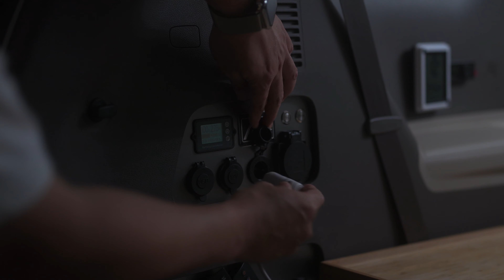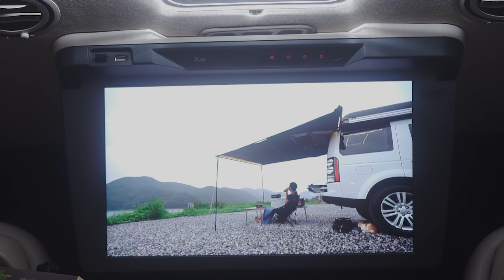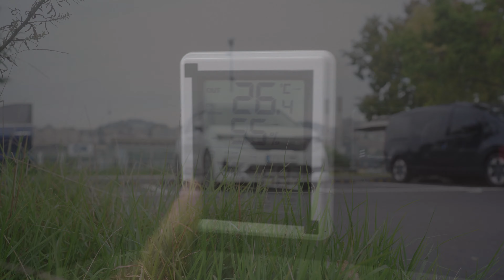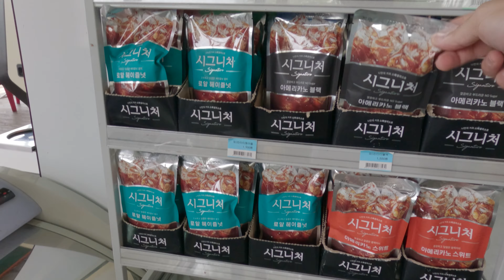야경이 아름다운 핫플!! 한강차박!!!｜연어회｜토마토 카프리제｜한강라면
4k(2160p)로 설정 후 보시면 더욱 좋아요!!

안녕하세요. 이로운 캠핑입니다!

이번엔 한강 잠원공원 3주차장에서 차박하고 왔습니다!!

야경이 아름다운 한강이네요!!
많은 시민들이 선선한 저녁시간을 야외에서 즐기는 모습이 멋졌습니다!! :)

차박과 캠핑은 이로운 처럼!!

잘 꾸며진 카니발과 함께 가장 간편하고 미니멀한 차박 캠핑 영상으로 만나겠습니다.

앞으로의 영상도 기대해주세요!

★이로운캠핑 캠핑용품 및 튜닝★

[캠핑장비]
- 아베나키 에볼루션 IGT 테이블
- 아베나키 블랙 원버너 플레이트
- 노스피크 로우플렛체어
- 노스피크 미니 와이어넷 혼 테이블
- 스노우피크 마이플레이트 TW-040
- 스노우피크 티타늄 싱글 머그컵 450ml, 350ml
- 스노우피크 티타늄 시에라컵 E-104
- 오피넬 폴딩나이프 오리지날클래식 No.8
- 휘슬러 레비탈 프라이팬 24cm
- 매직쉐프 MER-IR600W 멀티쿠커 미니 인덕션
- 레브 차량용 자동차 선풍기
- AVIAIR R8 서큘레이터
- 모터마루더밴 7인승 차박매트
- 데포드 포타포티 365
- 케민냉장고 KM-18L + 쇼바DIY(가스쇼바 2kg-220mm) + 콘솔선반 DIY
- kororo camping 코로로 박스 36L 베이지
- 엑스핏 카니발 KA4 창문 모기장
- 테르보 테일케이트 모기장
- 한량캠퍼 IGT 2유닛 엔드그레인 도마
- 카즈미 비바돔 플러스 쉘터
- 크레모아 3페이스 M 조명
- 베어본즈 에디슨 스트링 라이트 3구 조명

※수비드머신 - 심플리 수비드머신
※진공포장기 - 유빅 충전식 무선 진공포장 실링기 HB-1352PW

[차량]
- 2022 KA4 카니발 7인승 가솔린 스노우펄 썬루프제외 풀옵션
- 오토트리플 실내등 (RGBW+야광조명 실내등/블루투스 app & 리모컨)
- 솔라가드 노블레스Z 썬팅시공
- 파인뷰 LX3 블랙박스
- 펠리세이드 천장 송풍구
- 휠하우스 및 보닛 방음
- 언더코팅 + 머플러코팅
- 이엑스체인지(올댓) 양문형 루프박스 650L
- AG 바디킷(앞,뒤) & 머플러팁
- AG 전동 사이드 스텝
- KA4 하단그릴, 에어홀커버
- 빌스콘티 테일램프
- 아이에스텍 언더바 + 스트럿바
- 네오테크 NF4P 브레이크 + 리어확장 380mm
- tein staz 일체형 서스펜션
- 2열 레일확장 (리무진 장레일)
- 요트바닥 + 엠보장판 + 바닥방음
- GSP 시동베터리 120A + 볼트게이지
- AT B280 패키지(인산철 280A + 인버터 2000W + 주행충전 50A) + 24V20A 출력단자 추가
- 무시동창문버튼 + 실내트렁크버튼 + 무시동TV버튼 + 식빵등 버튼
- XM784 천장모니터 + 샤오미 미스틱 4K
- 에바스페커 가솔린 무시동 히터 (B2L) + 센터콘솔매립
- 소브 베이지 커튼
- 정빈산업 블랙 중간커튼

[촬영장비]
- 카메라 : 소니 SONY a7C
- 액션캠 : 고프로11 GoPro11